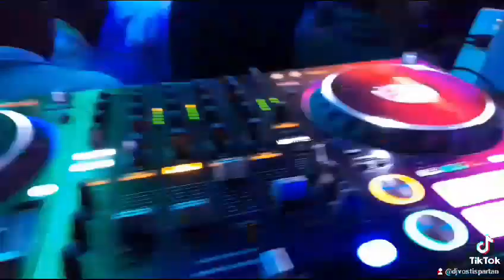DJ VOSTI LIVE IN X.O LOUNGE NRB